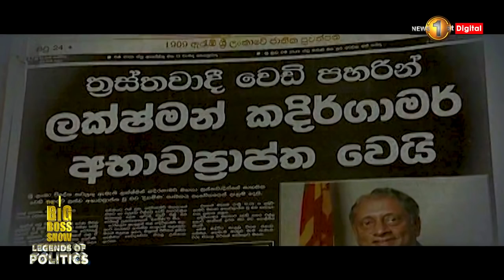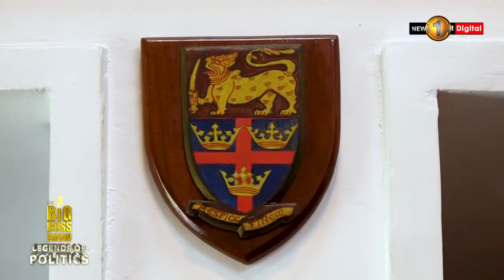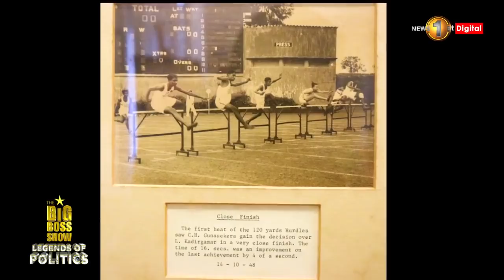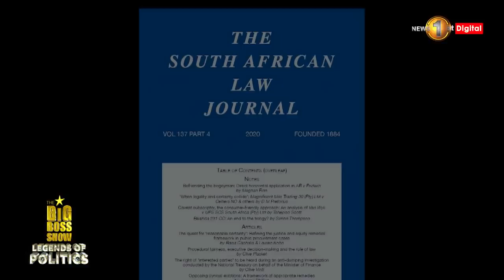දිවංගත හිටපු විදේශ අමාත්‍ය ලක්ෂ්මන් කදිර්ගාමර් ගැන මතකාවර්ජනය|The Big Boss Show Legends Of Politics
දිවංගත හිටපු විදේශ අමාත්‍ය ලක්ෂ්මන් කදිර්ගාමර් ගැන මතකාවර්ජනය|The Big Boss Show Legends Of Politics|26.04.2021